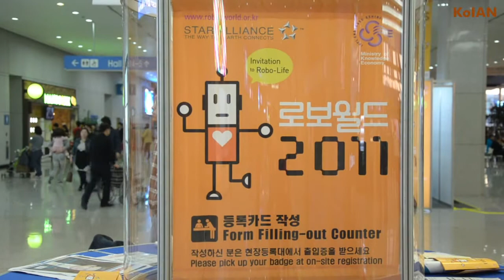KoIAN [Robot Exhibition] Robothespian Showcase / 로보월드 2011 로보데스피안 쇼케이스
로봇·뉴미디어 콘텐츠 기업 코이안(KoIAN)은 예술과 과학의 융합을 통해 상상 가능한 다양한 형태의 첨단 문화예술 사업을 진행하는 21세기 문화혁신 기업이자, 사회적 배려와 나눔을 실천하는 관련분야 국내 유일의 고용노동부 인증 '사회적기업' 입니다.

코이안(KoIAN)은 아래와 같은 세부사업을 통해 융합 문화예술의 대중화와 확산에 이바지하고, 대한민국을 IT문화강국으로 발전시키기 위해 노력하고 있습니다.

- 로봇공연 / 뉴미디어 융합공연
- 미디어 파사드 / 인터렉티브 파사드 / 키네틱 파사드
- 뉴미디어를 활용한 행사 개/폐막 연출
- 예술+과학 융합전시
- 엔터테인먼트 로봇
- 미디어 테이블 / 미디어 폴 / 미디어 월
- 융합 예술/문화/학술 관련 행사 토탈 기획 운영